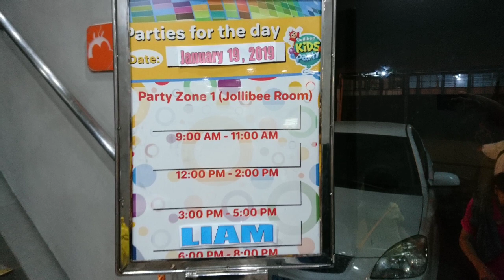JOLLIBEE PARTY Bida ang Saya | LIAM 's First Birthday Party